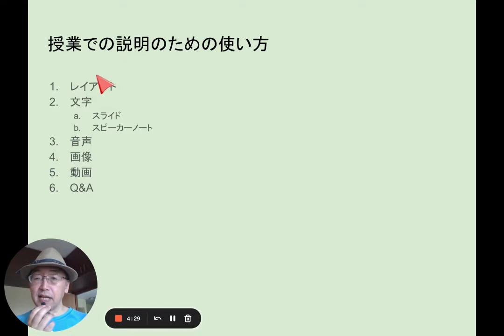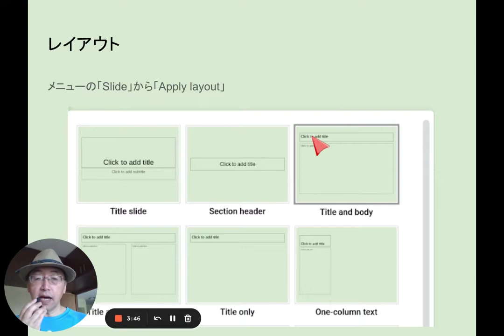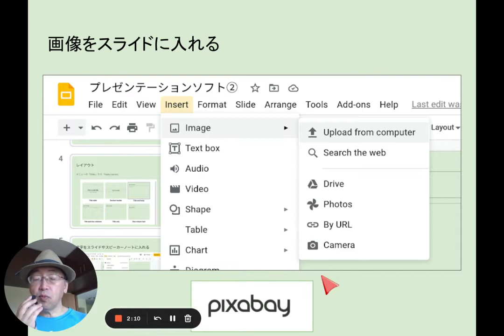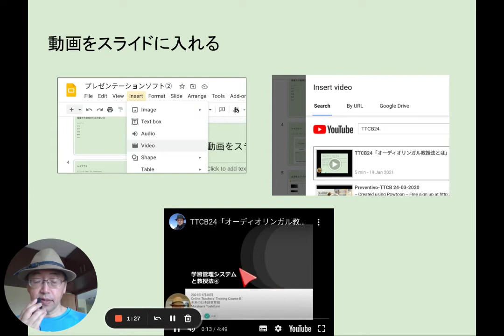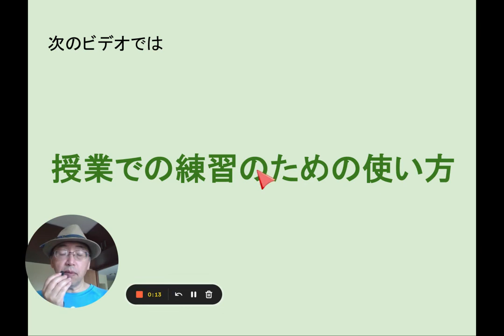03B プレゼンテーションソフト② 授業での説明のための使い方